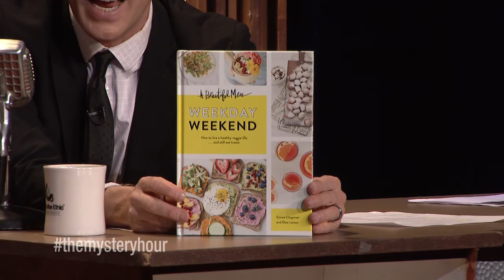S7 Ep11 | Emma Chapman and The Shandies